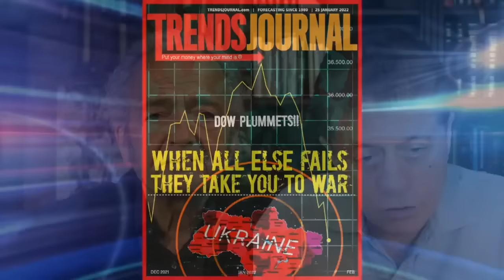Freedom To Assemble... FU! Not In USA!